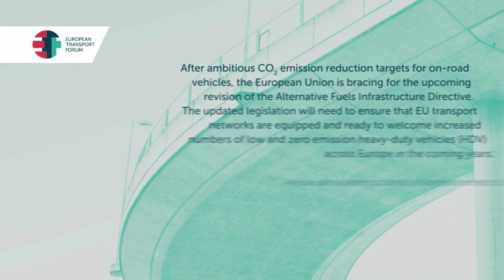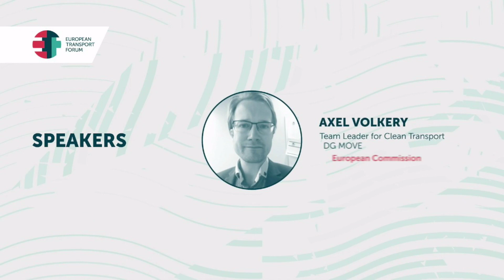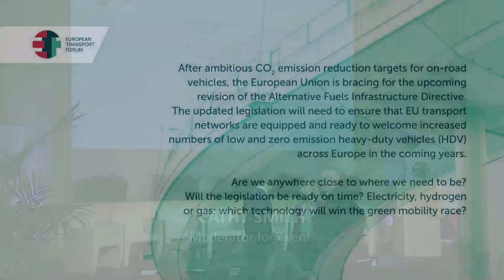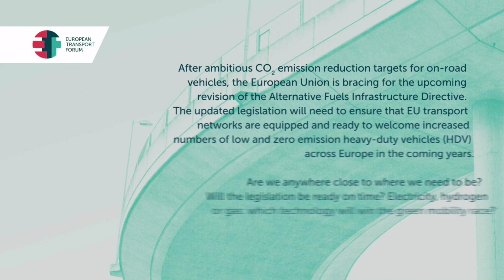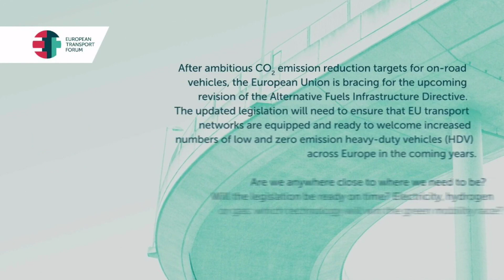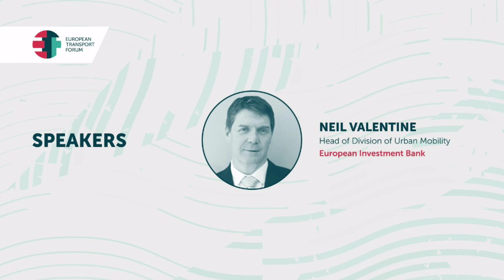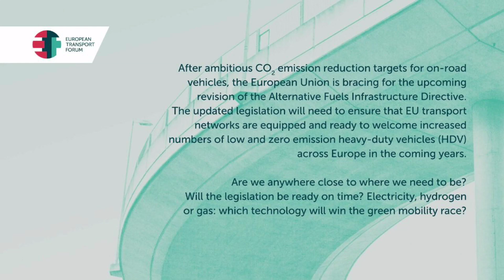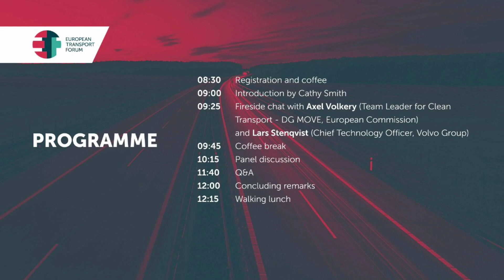Charging towards the future Making EU infrastructure fit for the clean vehicle revolution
After ambitious CO2 emission reduction targets for on-road vehicles, the European Union is bracing for the upcoming revision of the Alternative Fuels Infrastructure Directive. The updated legislation will need to ensure that EU transport networks are equipped and ready to welcome increased numbers of low and zero emission heavy-duty vehicles (HDV) across Europe in the coming years.

Are we anywhere close to where we need to be? Will the legislation be ready on time? Electricity, hydrogen or gas: which technology will win the green mobility race?